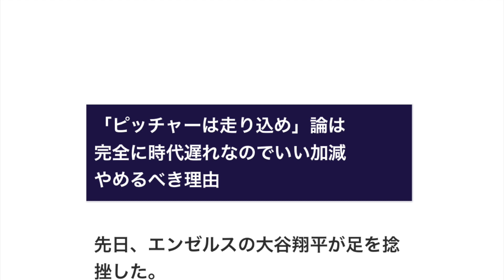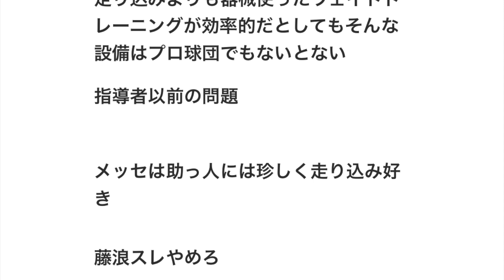「ピッチャーは走り込め」論は完全に時代遅れなのでいい加減やめるべき理由 【野球】